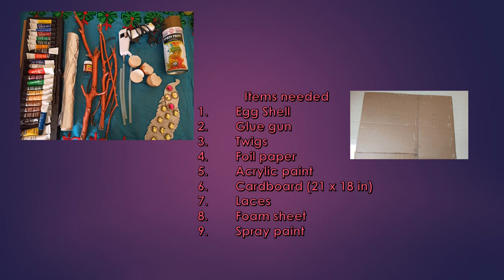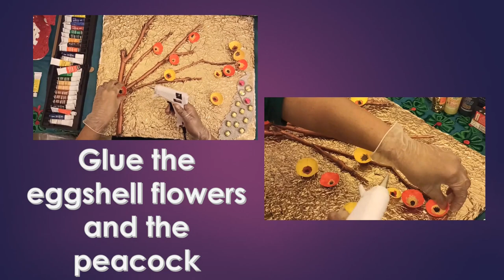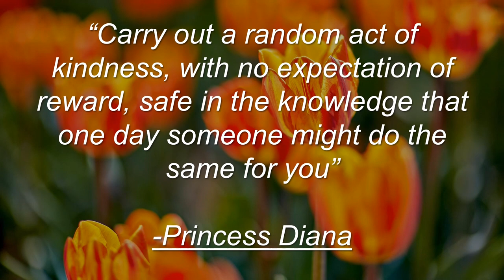Easy DIY Egg Shell Wall Hanging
Hi friends
This is a humble beginning for a new venture

In this video, I have shown how to make a wall hanging using egg shells.

Do watch the famous quotes at the end of videos🤗